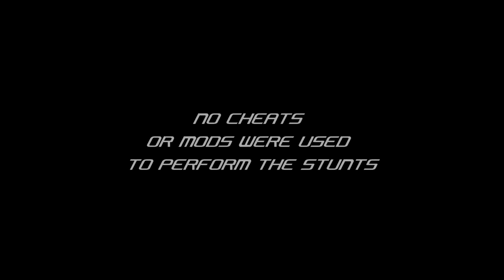GTA 5 - The AMAZING Stuntman